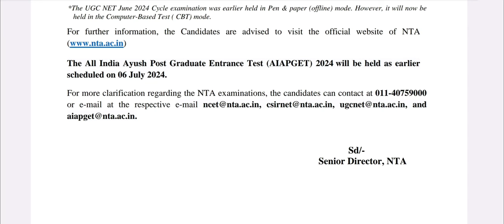NEET UG exam 2025 online mode में Conduct होने के संकेत NTA ने दे दिए हैं !! NTA new public notice